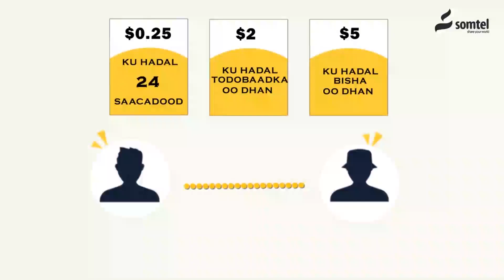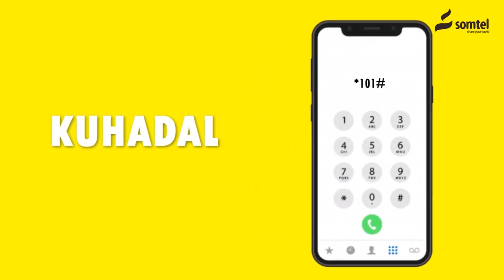Burco Oo u Dabaal-degtay Guusha Koobka Xulka Gobolka Daad-madheedh.